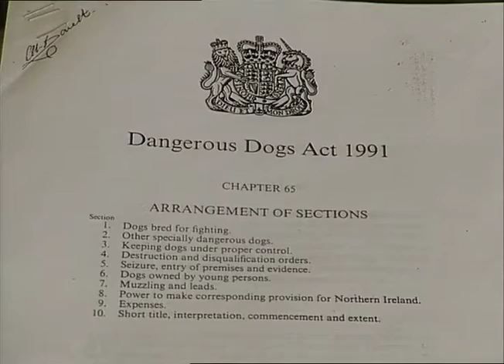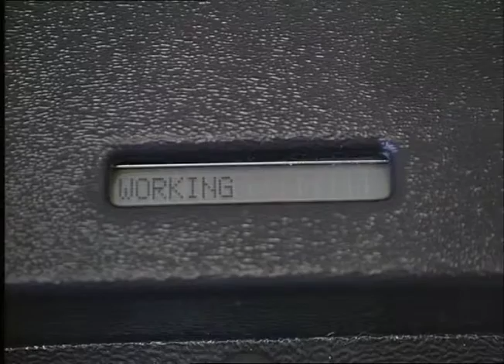TN-92-115-016 | Thames News Archive Footage